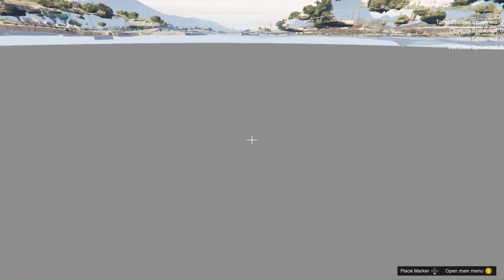GTA 5 Main sabse uncha jump challenge | Conquer the tallest jump in GTA 5 | HINDI